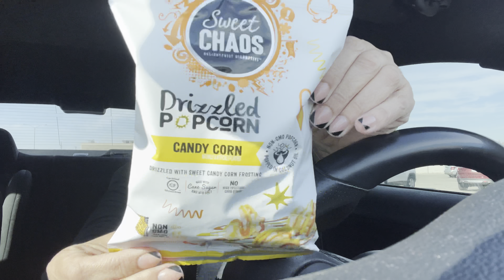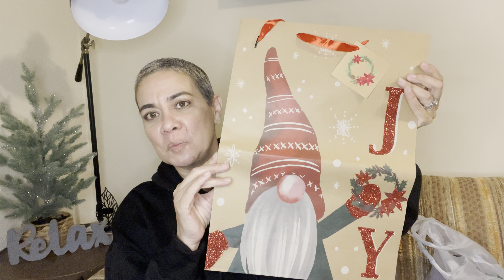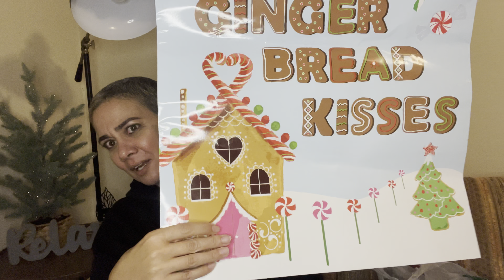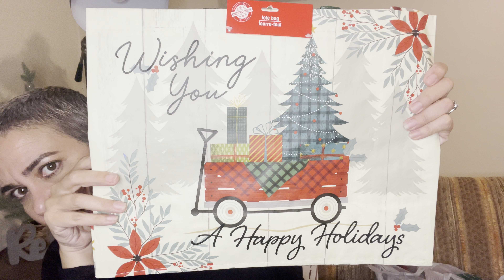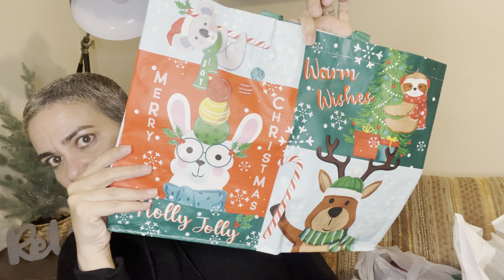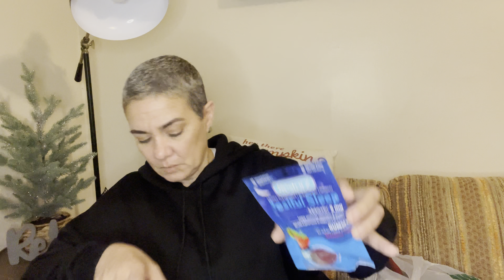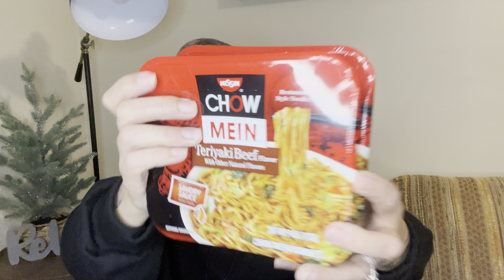*** NEW Dollar Tree Haul *** NEW NEW NEW Items! 11/7/22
Come save money on Fetch with me! Sign up w/ code TVQNPE & get 2,000 pts See you there!